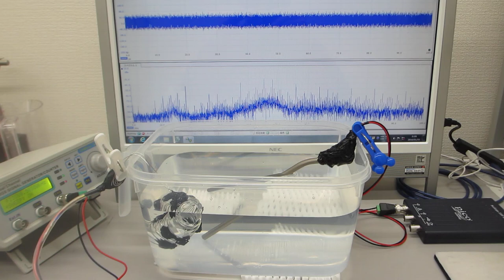線材の表面弾性波を利用した超音波発振制御実験